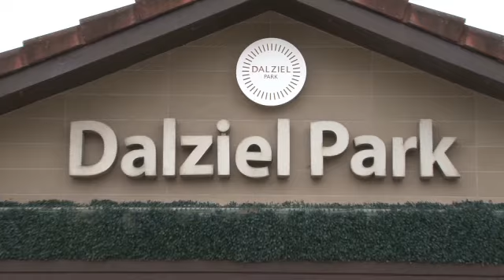Munn Wedding Highlight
A short highlight clip of the wedding of Mr & Mrs Munn on the 18th of March 2016 at Dalziel Park, filmed by Media Images